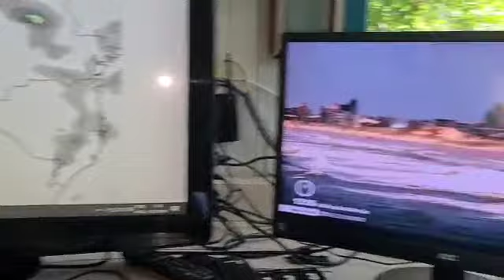Assista o vídeo da meteorologia com Ronaldo Coutinho